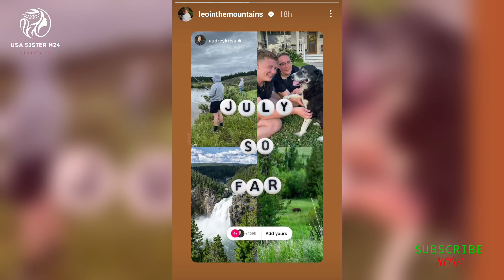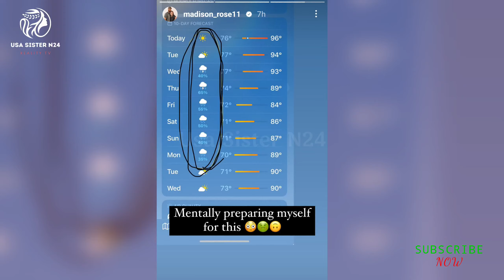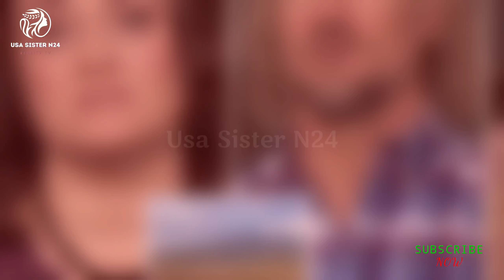FINALLY it’s true KODY and Robyn filed a false complaint against Janelle and CHRISTINE to the police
In this episode of Sister Wives, we delve into the shocking revelation of how Christine Brown strategically used the purchase of Coyote Pass to escape her plural marriage with Kody Brown.

🔍 **Was Coyote Pass a Ploy?**
We explore the controversial decision behind buying Coyote Pass amid family turmoil and whether it was a storyline concocted for the show.

💡 **Why Did Christine Agree?**
Despite her clear intentions to leave the plural family unit, Christine agreed to the Coyote Pass purchase. Fans on Reddit share their theories and confusion.

🚪 **Christine’s Exit Strategy:**
Discover how Christine used her portion of Coyote Pass as leverage to secure financial independence and ultimately leave the marriage. From court documents to real estate deals, we uncover the financial maneuvers that facilitated her exit.

📈 **Financial Implications:**
A detailed look at the financial gains Christine made through the sale of her Arizona home and the strategic transfer of her Coyote Pass stake.

🤔 **Fans Weigh In:**
Fans provide their insights and debate the reasons behind the Browns' decision to move to Flagstaff and invest in Coyote Pass.

📺 **Season 19 Preview:**
A sneak peek into the upcoming season, filled with drama, emotional revelations, and the continuing fallout from Christine’s departure.

Don't miss this deep dive into one of the most strategic moves in Sister Wives history!

**Chapters:**
0:00 - Introduction
1:25 - The Coyote Pass Decision
4:10 - Fan Theories and Reddit Discussions
7:35 - Christine’s Financial Strategy
10:45 - Impact on Brown Family Dynamics
13:20 - Future of Sister Wives

❤️‍🔥 Usa Sister N24 ❤️‍🔥